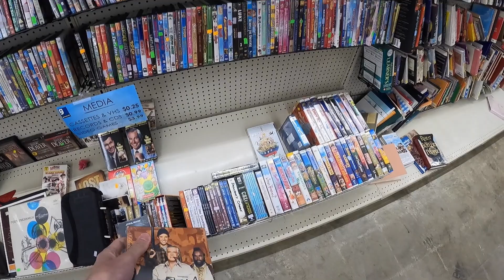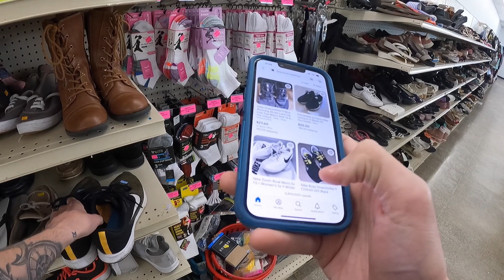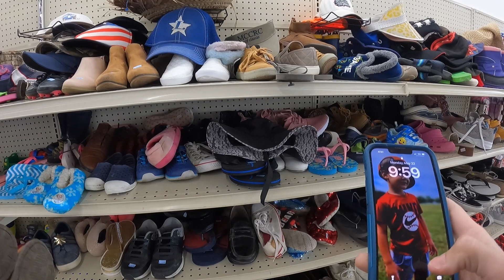A NEW GOODWILL LOCATION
Ohio Bargin Picker

MY EBAY IS 1OHIOBARGAINPICKER

also I appreciate the feedback